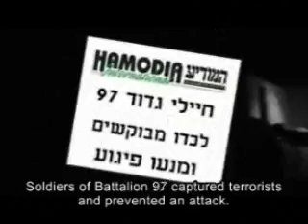Best of the IDF Brigade of Pure Holy Torah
The best of the IDF